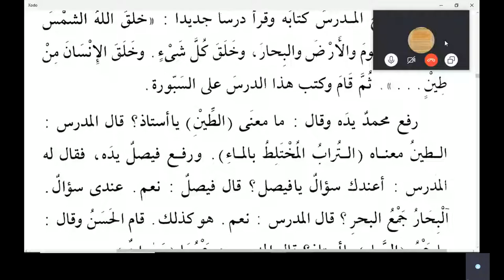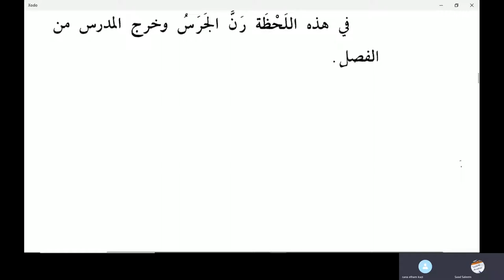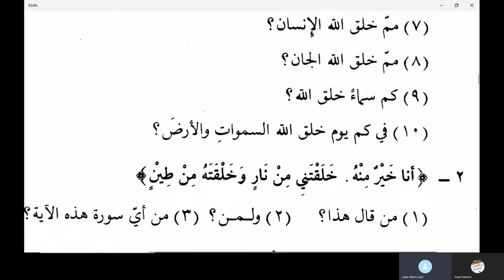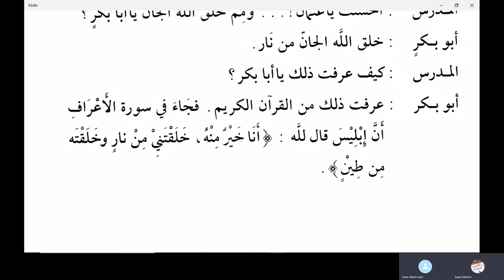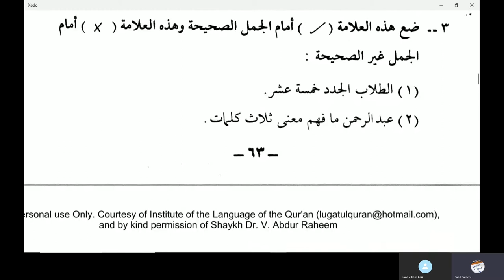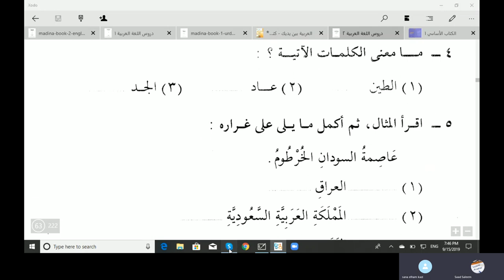Jamal Arabic Course Class 123 - Madina Book Duroosul Lughtil Arabiyyah book 2 Lesson 9